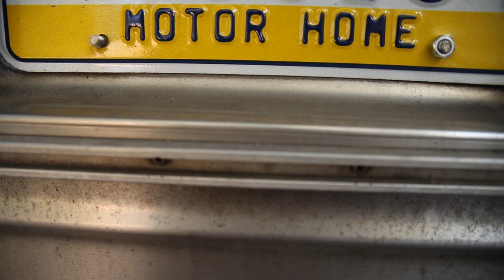Building a Bus